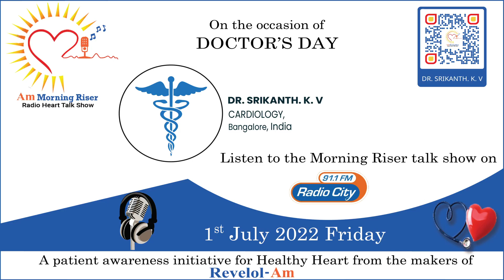Dr. Srikanth K V Cardiologist message on 1st July National Doctors’ Day 2022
Listen Dr. Srikanth K V Cardiologist shares her clinical views to spread awareness of heart attacks
India accounts for one-fifth of the total deaths occurring from stroke and ischemic heart disease, especially in younger adults according to the World Health Organization. “Cardiovascular diseases affect Indians a decade earlier than their western counterparts and nearly 3 million people die of stroke and heart attack every year. With incidences of heart disease deaths rising in India, it is time to be aware of this serious issue and take necessary steps to reduce the burden of cardiovascular diseases
An initiative to educate & prevent Heart Attacks among Indians through Am Morning Raiser Radio Heart Talk Show which will be aired on 1st July 2022 i.e. National Doctors Day. The top Cardiologist in India further supports the initiative.